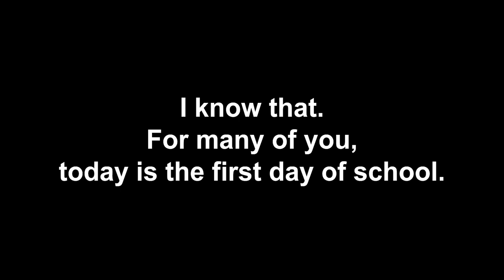Obama Speech-2009.09.08(School Speech at Wakefield High School)-10 min repetition-6th sentence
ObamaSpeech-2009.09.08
School Speech at Wakefield High School
10 min repetition-6th sentence

I know that. For many of you, today is the first day of school...